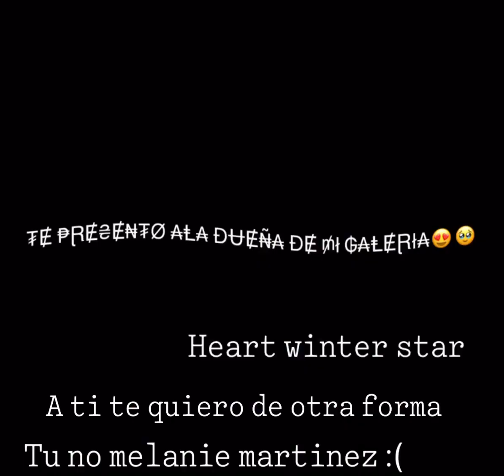Este video se supone que iba ser un short 😍👋 ptm yt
Quien me lo robes es gei y no es insulto porque yo soy bisexual xD @corruptedkingdivuscreweldevilg no te hago burlas tú solo te las haces prro